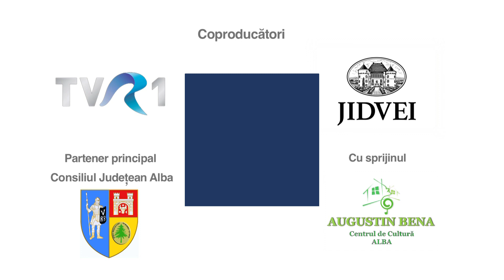Noi momente de la Festivalul Strugurele de Aur 2019, la Tezaur folcloric, pe TVR1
Duminică, 17 noiembrie, la TVR1, Gheorghiţa Nicolae şi echipa emisiunii Tezaur folcloric ne propun a treia ediţie din seria dedicată Festivalul National de Folclor Strugurele de Aur-Alba Iulia 2019.

În program:
-Ansamblul Jidvei Romania condus de Stelian Stoica;
-Tineri interpreţi aflaţi pe ddrumu afirmarii artistice: Luciana Ene, Stelian Păun, Florin Mihalache; Andrei Morariu;
-Invitaţi în recital: Reta Rus, Florica Zaha, Mariana Deac;

Cu participarea extraordinară a Orchestrei Jidvei România, dirijori Stelian Stoica şi Alexandru Pal.